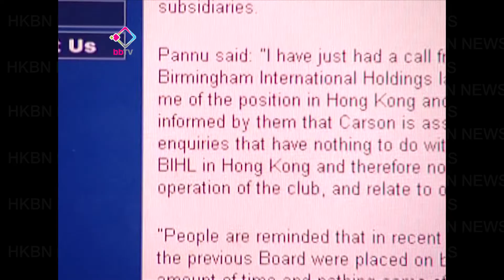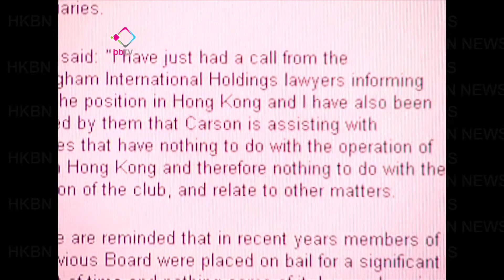楊家誠涉洗黑錢獲准保釋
本港商人，英格蘭球會伯明翰班主楊家誠涉嫌洗黑錢案件在東區裁判法院提堂。他獲准以700萬現金及人事擔保保釋外出，八月再提堂。